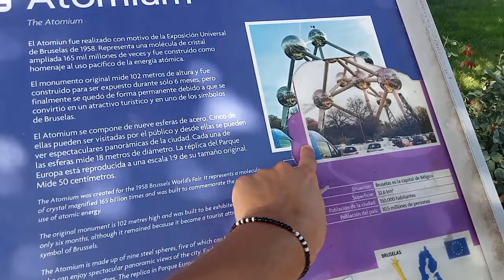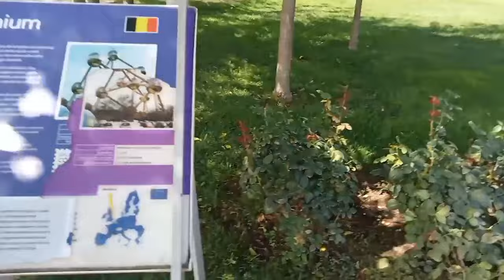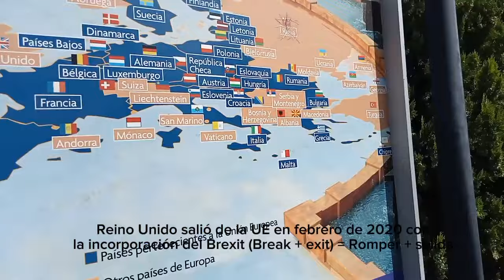VLOG POR EUROPA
Este blog ha sido bastante improvisado, de los últimos que suba en Madrid, por no decir el último. Espero que de verdad disfrutéis del contenido.

Capítulos:
00:00 Introducción
00:31 Puerta de Alcalá
02:10 Bruselas
03:12 Atenas
03:27 Plaza de Europa
05:04 Recomendación
05:27 Despedida
hastags